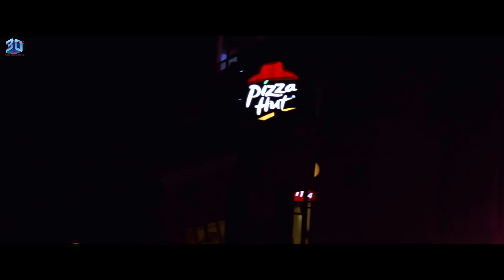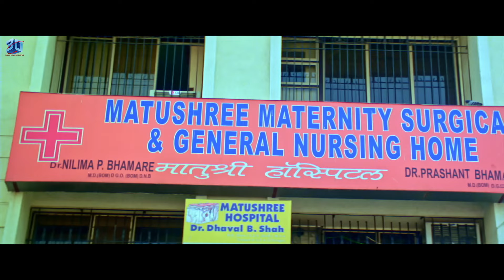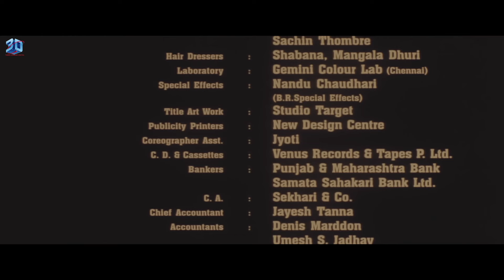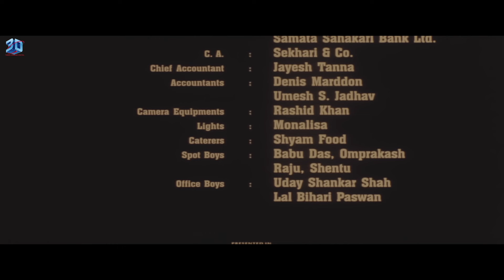मेरी लाइफ में उसकी वाइफ ~ Meri Life Main Uski Wife | Bollywood Movie | Heena Rehman, Monalisa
Movie - Meri Life Main Uski Wife
Star Cast - Jatin Grewal, Heena Rehman, Monalisa, Vikas kalantri, Shakti Kapoor, Rocky Sandhu, Mushtak khan
Produced & Directed - C.M Jain
Creative Producer - Mahendra Dhariwal